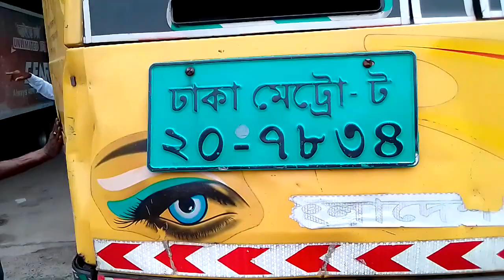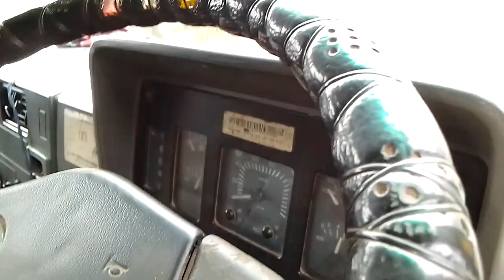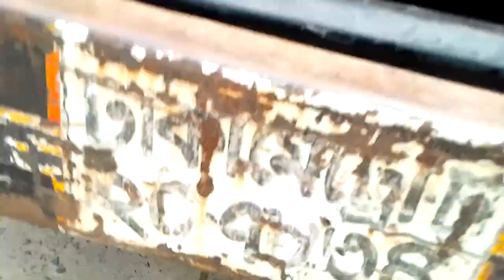2017 সালের11মাসের অরজিনাল কালারের 1109 ফ্রেশ রানিং গাড়ি বিক্রয় হবে ডিটেইল জানতে কলঃ01704850321(যশোর)